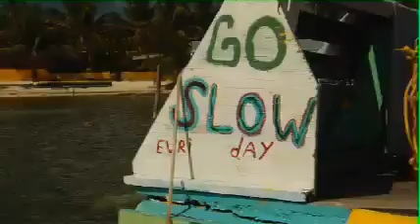Taste of Belize - Chef Keith Jones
Chef Keith Jones has your your back in cooking delicious and healthy meals!

Visit: ChefKDJ.com